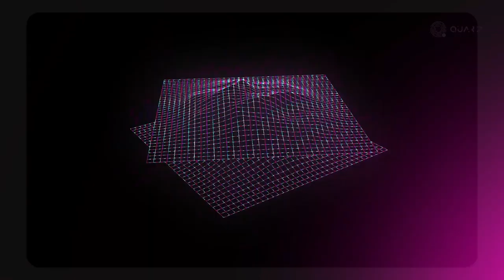Cyberpunk Digital Overlay 2 ★ DaVinci Resolve Templates ★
Animated Cyberpunk Overlay Pack 2 is modern and fresh DaVinci Resolve template, which can help you to create your own projects with mind blowing design. Here are professional digital overlays. This template can be used for creating technology slideshow, futuristic presentation, sci-fi logo reveal, quick intro, opener, promo, social media post etc. Impress your audience, save your time and make your videos looks wonderful with this DaVinci Resolve template!
Main Features:

- Resolution: Resizable;
- Full Customization;
- Video Tutorial included;
- Future Updates;
- Online Support;